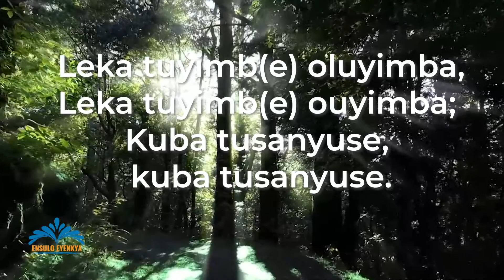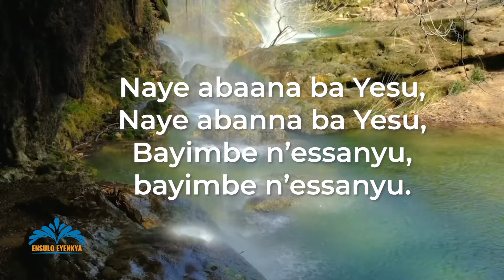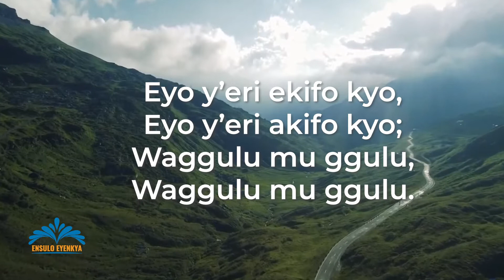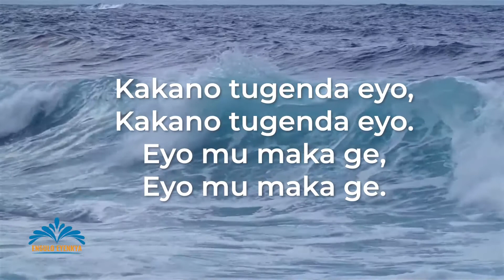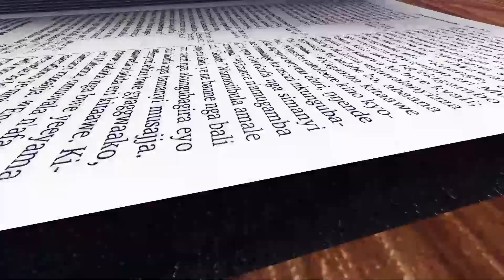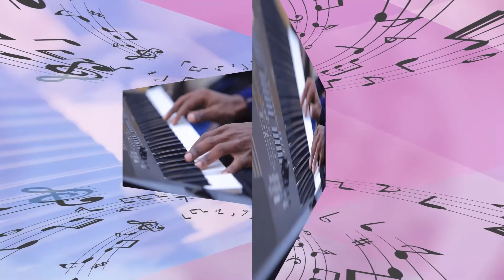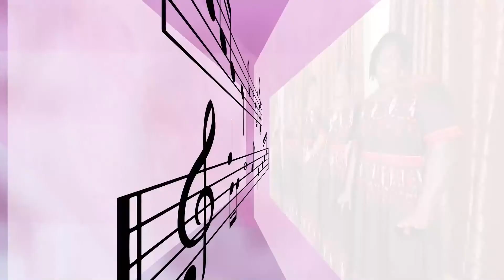Kaweefube w'Okunoonya Obululu ~ Ensulo Ey'enkya | June 02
AvventoMedia is Flying the gospel to the whole world. It's content is branded as AvventoProductions on youtube,facebook,soundcloud & mixcloud. It can also be found on AvventoRadio and free to air 3ABN Uganda Television.